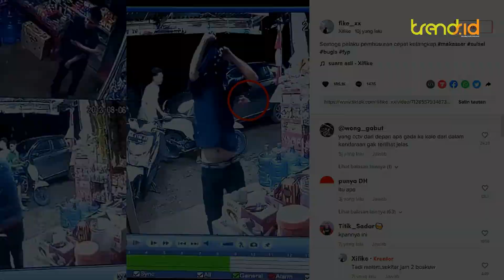Viral Video Detik-detik Busur Tiba-tiba Menancap di Tubuh Pria Ini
TRENDSNESIA - Aksi teror di jalan raya kembali terjadi menimpa seorang pria di Jalan Poros Malino, Kabupaten Gowa, Sulawesi Selatan.

Dalam video yang diunggah akun tiktok @fike_xx, terlihat beberapa pemuda hendak berbelanja di warung pinggir jalan.

Tiba-tiba sebuah busur menancap ke lengan pria yang juga hendak masuk ke warung.

Dua orang pemuda yang sedang duduk di atas motor terlihat kaget dan menoleh ke belakang mencari si pelaku.

Namun ternyata pelaku yang mengendarai sepeda motor kembali menghampiri warung dan melepaskan busur.

Sontak mereka yang berada di depan warung berlarian menyelamatkan diri.

Diduga pelaku sengaja mengincar para pemuda yang sedang berbelanja itu.

Tidak diketahui seperti apa kondisi terkini dari si korban, namun warganet berharap agar pelaku segera diamankan.(dik)